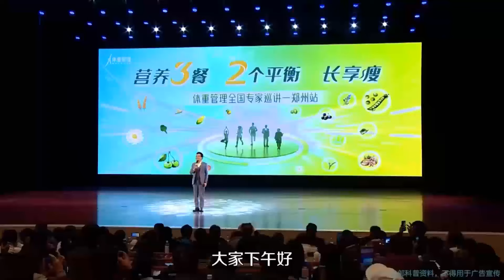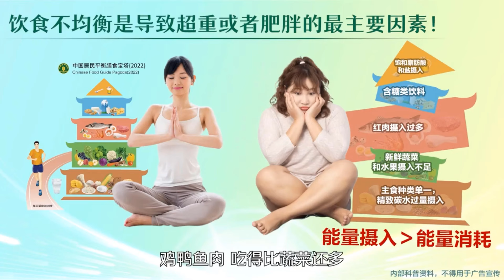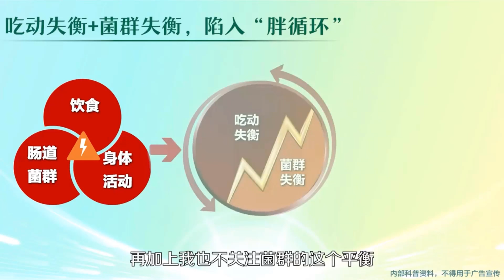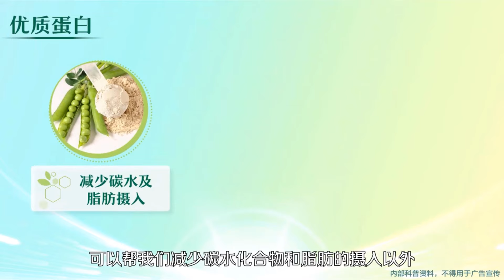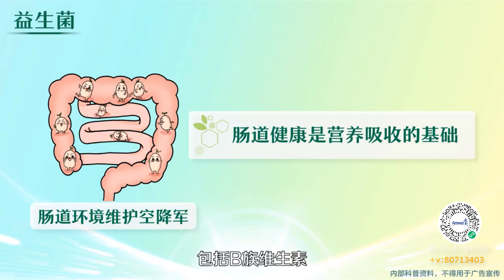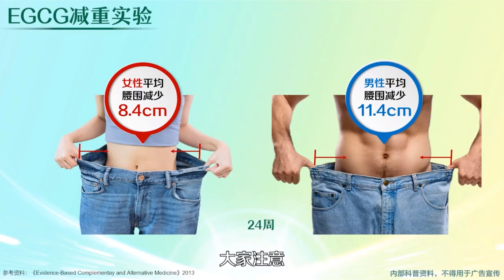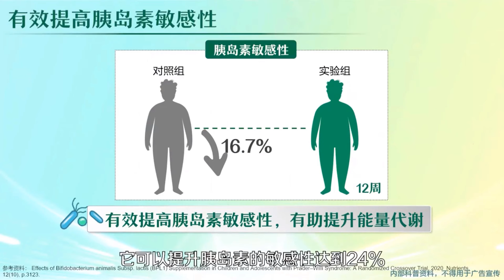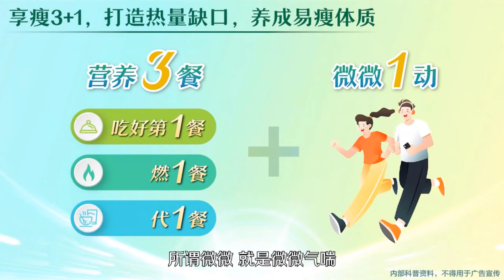1、正确的体重管理解决方案 营养3餐、2个平衡、轻松健康减重不反弹！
1、正确的体重管理解决方案 营养3餐、2个平衡、轻松健康减重不反弹！

1、营养系公益课堂：专业的营养知识，每天10分钟轻松学👉：

2、为什么我要选择纽崔莱？为什么纽崔莱值得信赖？

3、5分钟视频带你了解安利公司的实力！

+vx：Bruce1934